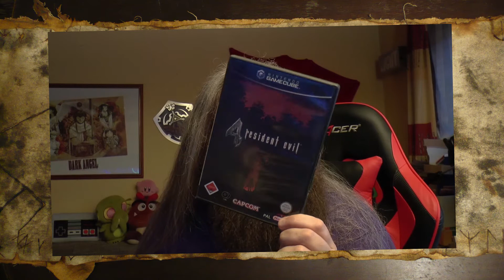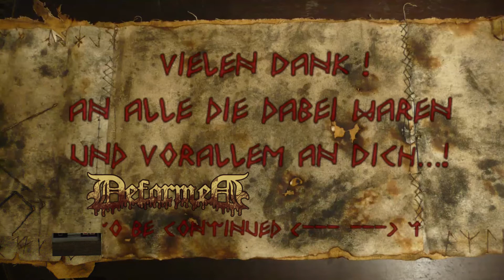Die Zackos Loot Fanbox Paket TEIL - Unboxing - Crazy der Mann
Unboxing Nr.: 082